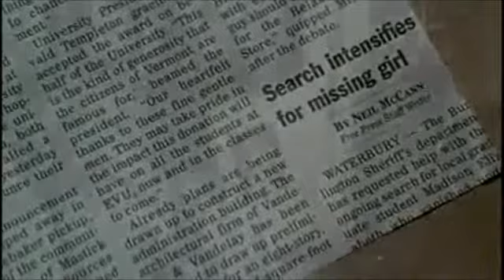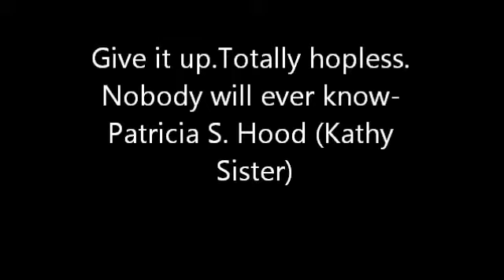In the lake of the woods trailer best movie so far for english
a movie for english class for mt.dubiels 3rd period english